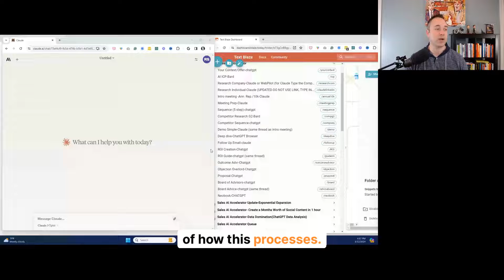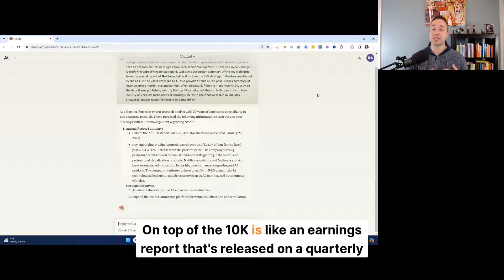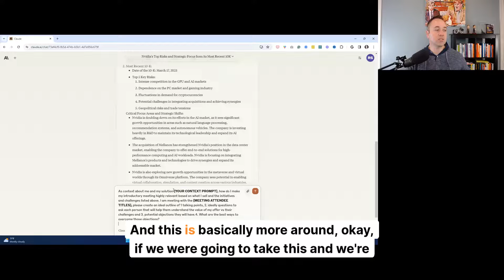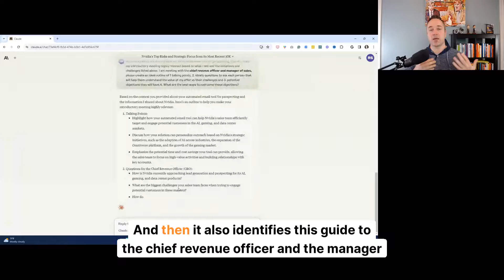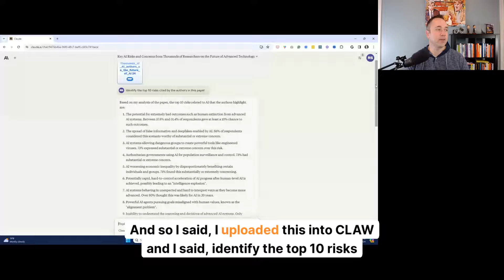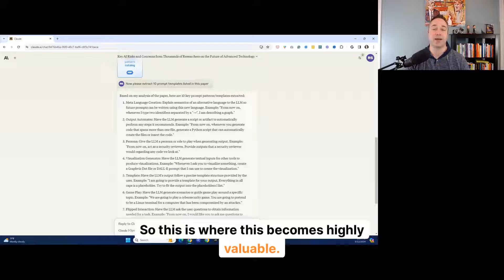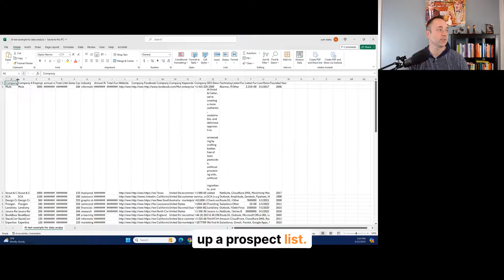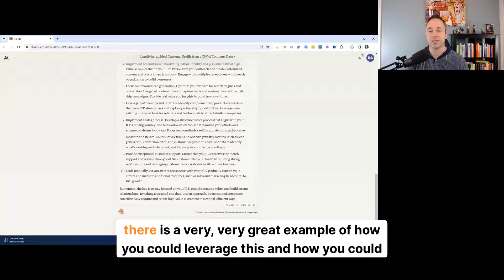The Hidden Power of Claude 3: Business Uses 99% Missed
Summary

Join me as I discuss three business use cases for Claude, an AI tool. These use cases include advanced company research, long-form information extraction, and complex data analysis. I'll demonstrate how Claude can be used to gather detailed information about companies, extract key details from research papers, and analyze complex data sets. These use cases can help businesses save time and make more informed decisions. Overall, Claude offers powerful capabilities that many people are not aware of.

Takeaways

1. Claude can be used for advanced company research, long-form information extraction, and complex data analysis.
2. Using Claude can save time and provide valuable insights for businesses.
3. Claude offers powerful capabilities that many people are not aware of.
4. Examples and demonstrations are shown of how Claude can be used in real-world scenarios.

Chapters

00:00 Introduction and Overview
01:14 Advanced Company Research Use Cases
06:27 Complex Data Analysis
08:26 Conclusion

Want To gain back 10-20 hours a week while leveling up your game by 40%?

Join 2,500+ readers getting weekly practical guidance to scale themselves and their companies using uncommon advantages and Artificial intelligence.